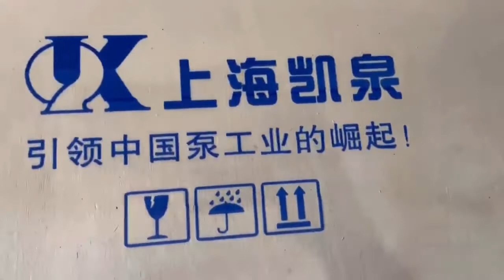Four nozzles inline inkjet printer printing on wood panel with blue ink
Four nozzles inline inkjet printer printing on wood panel with blue ink for logo  text number bar code  QR code printer